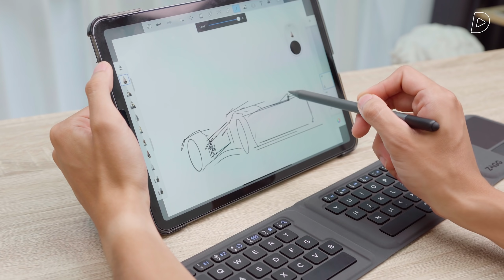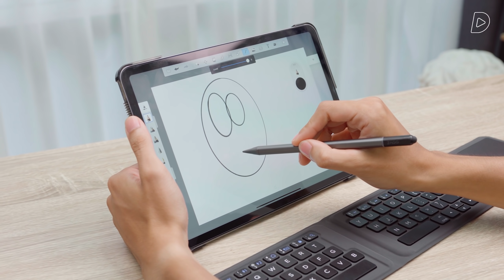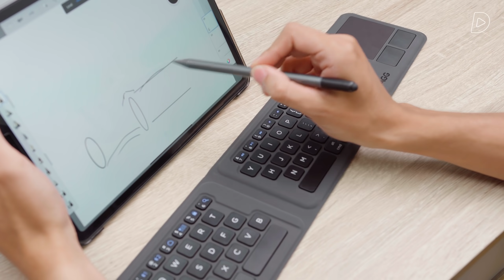Check kèo Nguyên 1 THÙNG ĐỒ công nghệ CHẤT CHÍNH HÃNG giảm sập sàn!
Check kèo Nguyên thùng đồ công nghệ CHẤT CHÍNH HÃNG giảm sập sàn!

7/7 sắp tới với rất nhiều deal ngon cho anh em. Phụ kiện công nghệ chất lượng đến từ các thương hiệu nổi tiếng như Energizer, ZAGG, Mophie, Divoom có giá cực tốt, sale up to 50% và nhiều voucher trên Shopee.

Thực hiện
Quay phim | Hậu kỳ: Anh Tuấn
Dẫn | Reviewer: Thành
Nội dung: Thành

Xin trân trọng cảm ơn:
Phần mềm đánh giá game chuyên dụng Gamebench - download tại:

Menu
00:00 Intro